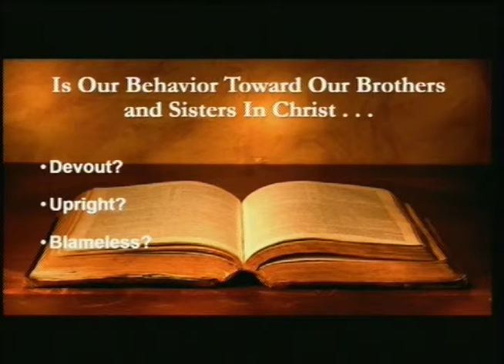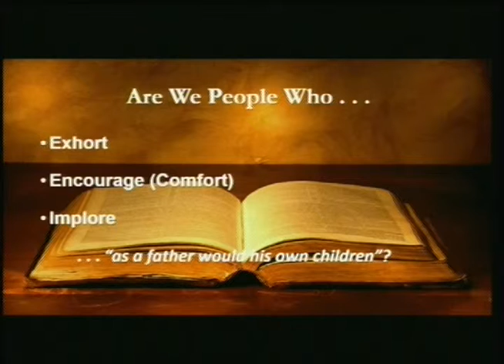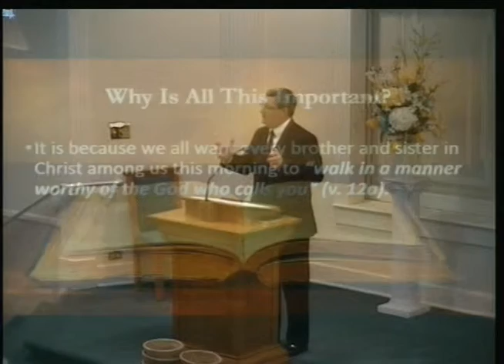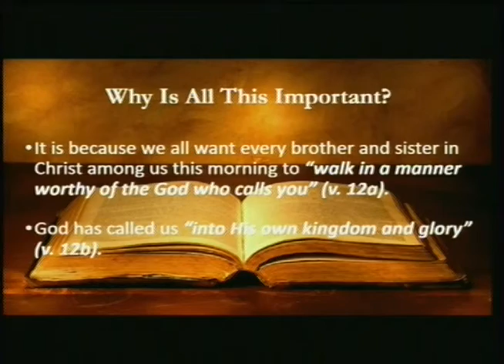It's Still About the Gospel 04 07 19 AM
There were those who sought to distract the believers in Thessalonica from the message by accusing Paul of preaching . . .
a. An erroneous or deceitful message.
b. To please others.
c. Out of a motive for greed.

Each time, Paul came back and addressed the charges, always focusing upon the message he was proclaiming — “the gospel of God.”

The last thing he wanted was for anything to get in the way of the message.

This morning, as we focus on what else he had to say, I would like for us to examine what he writes about the way in which he behaved toward the
believers and ask ourselves if we behave in a  similar way.

Like Paul, the last thing any of us want to do is get in the way of the message of the gospel.